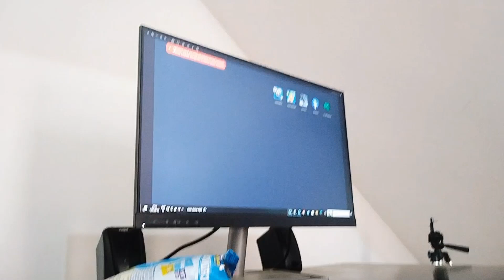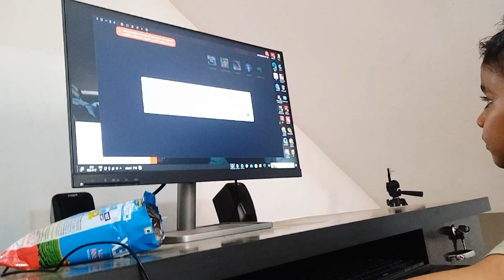School Ki Chhuttiya Khatam || Family Vlog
School Ki Chuttiya Khatam || Family Vlog @LivevillagelifewithOmfamily

vlog kese banaye
vlogging kese kare
vlogger kese bane
family vlog kese banaye
family vlogs
daily vlog kese banaye
daily vlog
daily vlogs
how to makes daily vlogs
how to shoot vlog with mobail
village vlog kese banaye
how to make village vlog
vlogging tips
how to open youtube channel
daily life style vlogging
vlog
vlogs
Vlog
vlogger
vlogging
sobby vlogs
kids vlogs
daily vlogging
family vlogging
village life
jyoty manoj dey vlogs